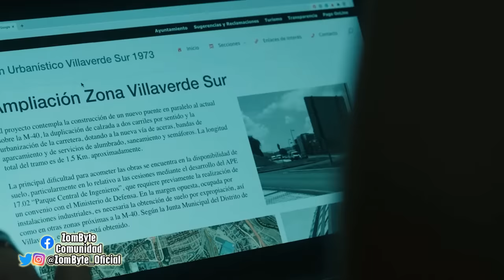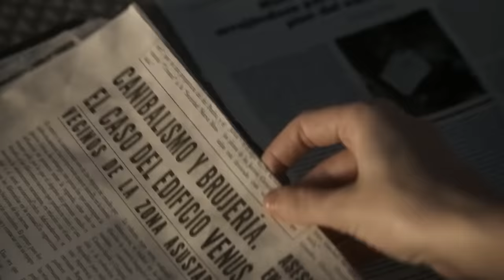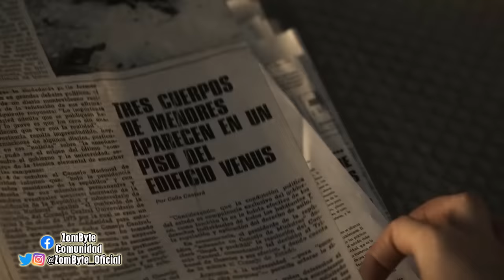Resumen Y Explicacion Venus (ZomByte)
Del mismo director de la película Rec, ahora llega Venus, una historia feminista donde los hombres pasan a segundo plano y en el que el género de lo que vemos parece mutar desde uno al comienzo a otro mucho más terrorífico a medida que nos acercamos al final, por eso mismo, aquí estamos para el resumen de Venus y su explicación de un final que a más de uno, pudo haber dejado con dudas respecto a lo que terminó siendo de Lucía.